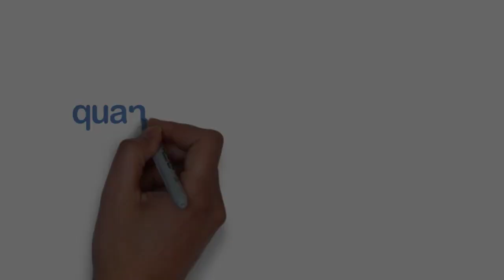[FULL HD]TRÚC NHI DIỆU NHI TỰ NGỒI DẬY LÀM ĐIỆU-VUI CƯỜI VỚI MỌI NGƯỜI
ÔI THƯƠNG LẮM TRÚC NHI DIỆU NHI
DÂU TÂY TÁO ĐỎ
TỰ NGỒI DẬY LÀM ĐIỆU
VUI CƯỜI VỚI MỌI NGƯỜI
PROMOVIES VIDEOKAR NS QUANG DAU